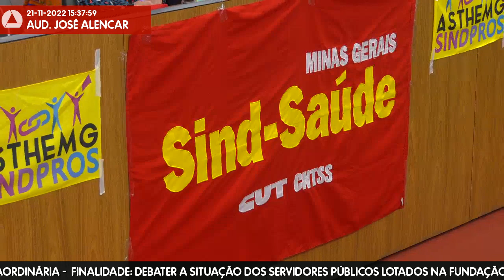21/11/2022 14:00 - Comissão de Participação Popular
Finalidade da audiência: Debater a situação dos servidores públicos lotados na Fundação Hospitalar de Minas Gerais - Fhemig -, que estão sendo substituídos por funcionários da MGS, e também o sucateamento da fundação.